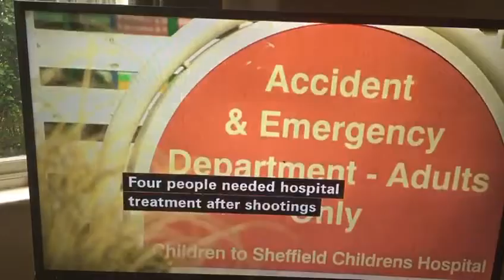Itv coverage mums united meeting with the council may 2020